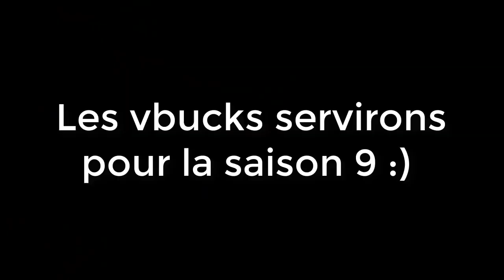1 KILL = 1000 VBUCKS POUR SAISON 9 SUR FORTNITE !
1 KILL = 1000 VBUCKS POUR SAISON 9 SUR FORTNITE !
fortnite